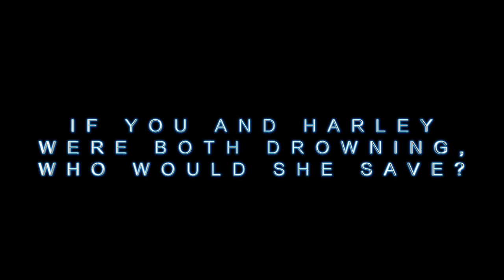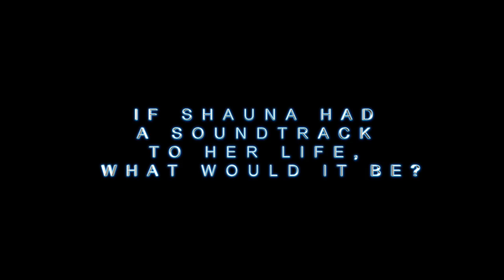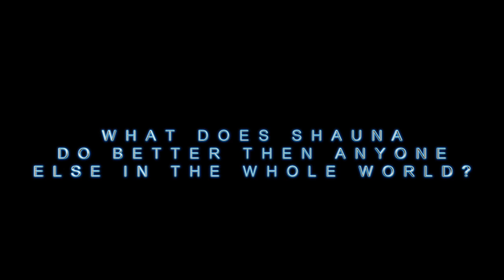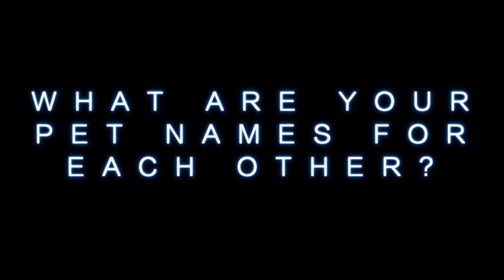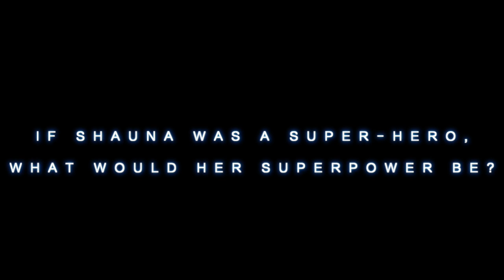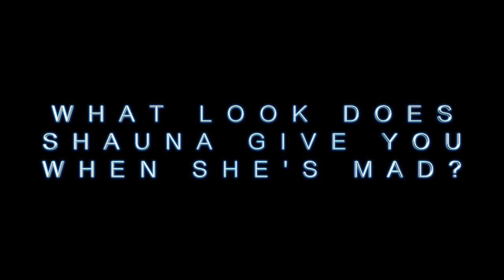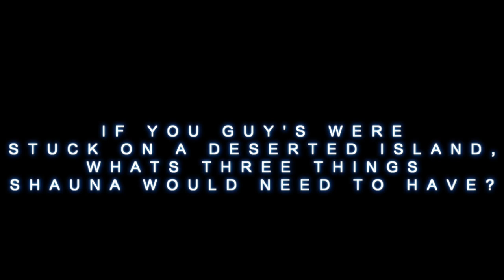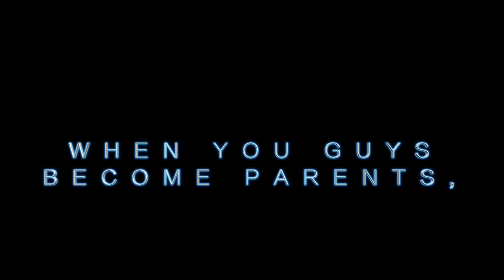Best Bridal Shower Game: Groom Answers Questions about Bride to Be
She's the Queen of all Hearts, and he's the lucky guy who put a ring on it.